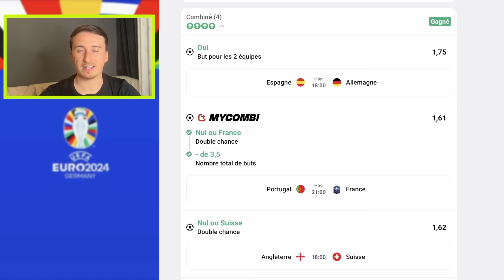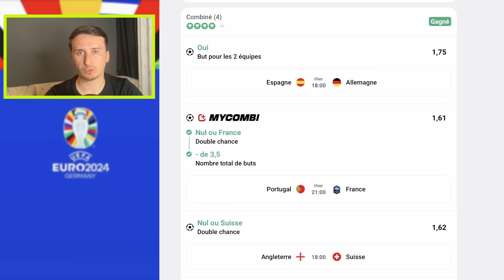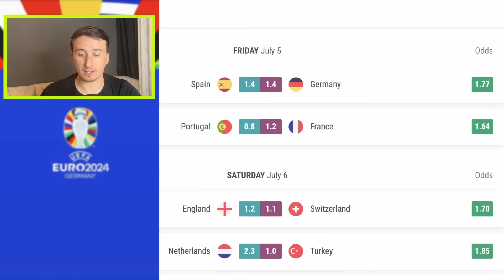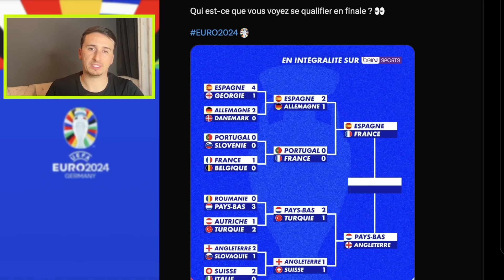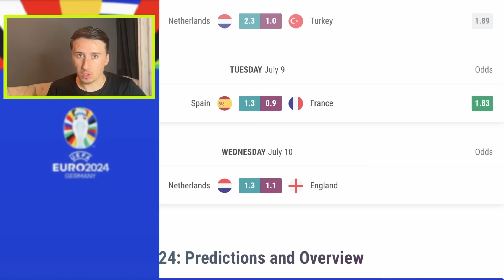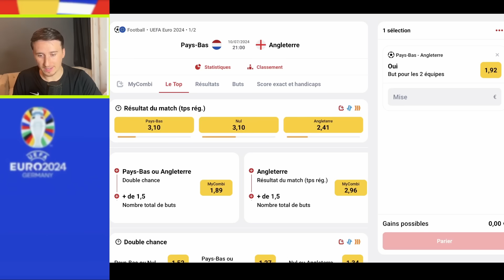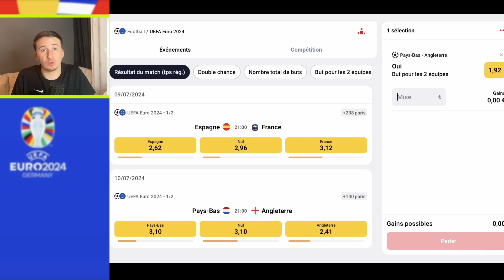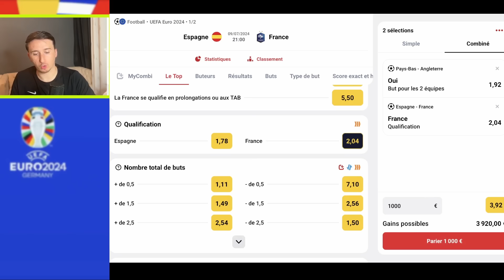🏆 MON PRONO FRANCE - ESPAGNE : Je mise 2000€ sur le match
JE MISE 2000E SUR FRANCE - ESPAGNE !

▬▬▬▬▬▬▬▬▬▬▬▬▬▬  MON SITE ▬▬▬▬▬▬▬▬▬▬▬▬▬▬

*Montant de ton 1er pari reversé en crédits de jeux non-retirables s'il est perdant